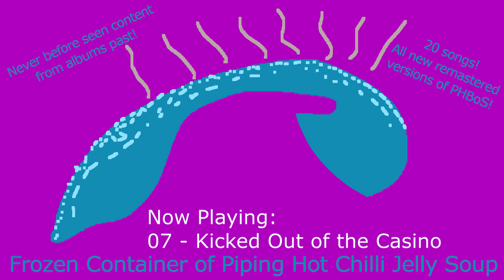07 - Kicked Out of the Casino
It all comes full circle. That duck song wasn't a throwaway after all!